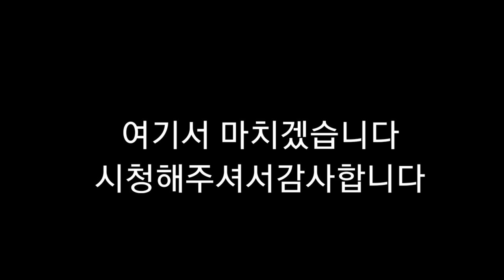뇌병변유튜버집에 있는 강아지 미르가 간식 먹고 있습니다